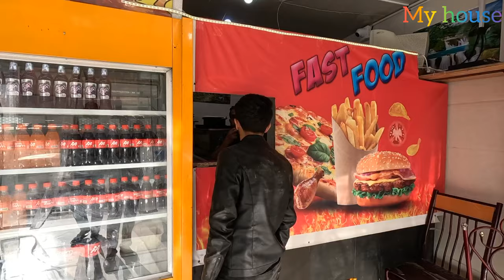A request for help from a nomadic boy in the mountains from Engineer Omid🙆‍♂️🙆‍♂️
Hello, welcome to our Nomadic Kamal. In this encouraging video, Engineer Omid has a powerful message from a nomadic boy in the mountains who needs help and his family is standing on the road due to the collapse of their stone house, and Omid is returning from a business trip.  Suddenly, his eyes fall on him, who asks him for help, and he helps them and rents a house for them because they are homeless.  Join us as we support this young boy and make a difference in his life.  Your kindness and generosity can truly make a world of difference to this deserving person.  Let's come together and make a positive impact on someone in need.